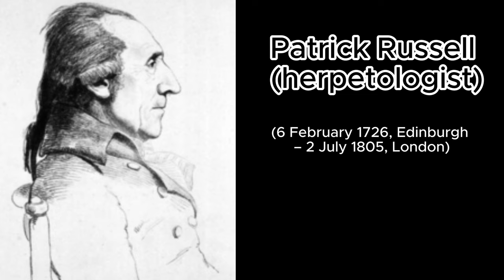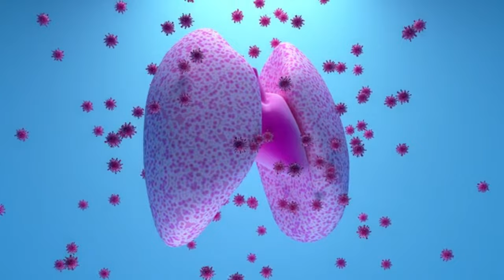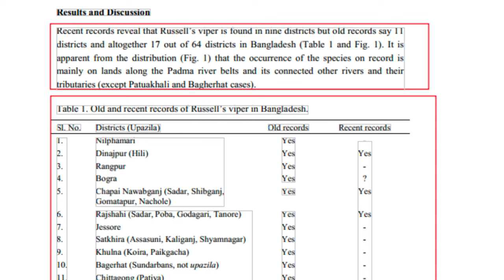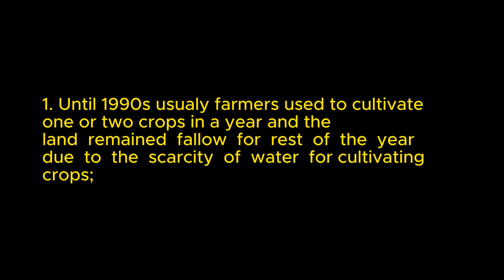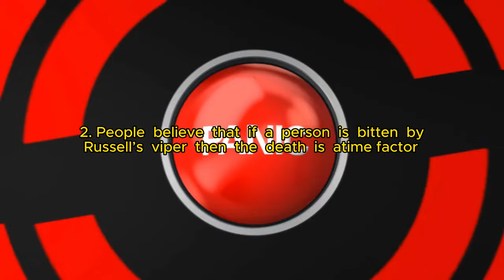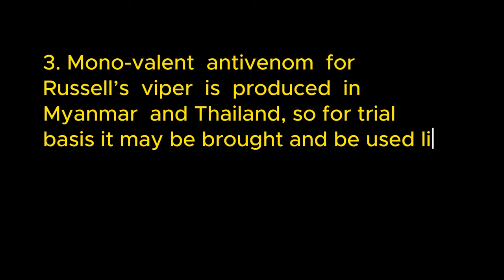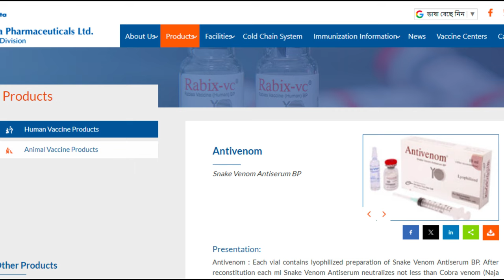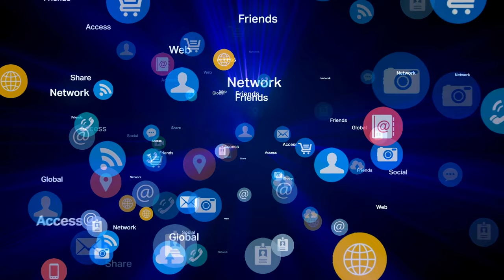রাসেল'স ভাইপার রহস্য | গুজব নাকি সত্য | Khalek Russel Viper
In this video, we aim to increase mass awareness about Russell’s Viper Booming and Threat. We will share accurate information, debunk common myths, and provide the latest updates on recent epidemiological facts. Our goal is to ensure that you are well-informed and can make educated decisions regarding your health and safety.
রাসেল'স ভাইপারের সংখ্যা এতো বাড়লো কেন বাংলাদেশে? Russel's Viper Boom in Bangladesh Khalek Russel
🌟 Highlights:
- Detailed information on Russell’s Viper Booming
- Common myths debunked
- Latest updates and news
- Expert opinions and insights

🌟Sources:
We have used various sources to compile this video, including reputable websites, news outlets, and public domain media. Here are some of the key sources we referred to:

Anti Privacy Warning:

This content is copyrighted to Khalek Russel. Legal action will be taken against those who violate the copyright of the following material presented.

The information in this video is based on our research and the sources cited. We recommend consulting with relevant experts and trusted sources for any specific advice or information related to your health and safety.